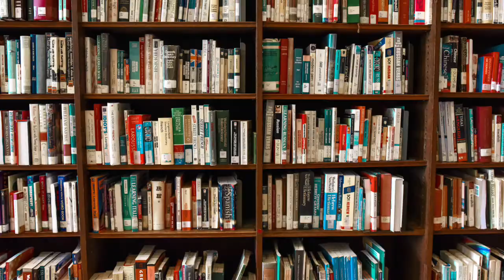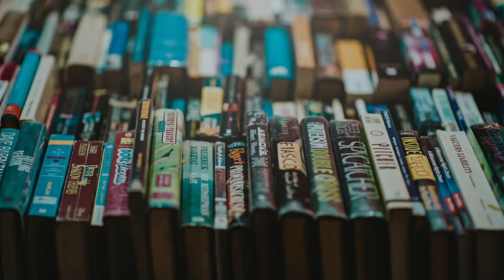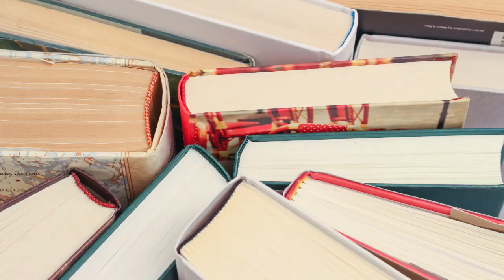The Man of the House by Frank O'Conner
For behind-the-scenes footage, exclusive content, and access to the entire LTF catalog